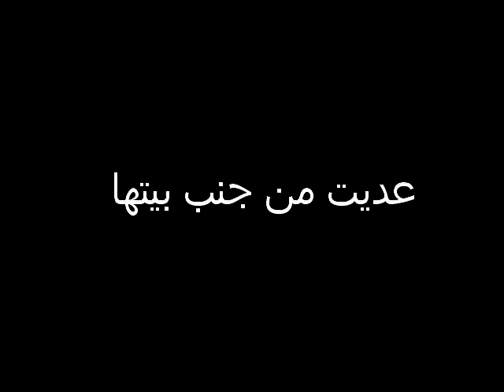NOUR _ 3adeet men ganb betha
NOUR ( official page in facebook )